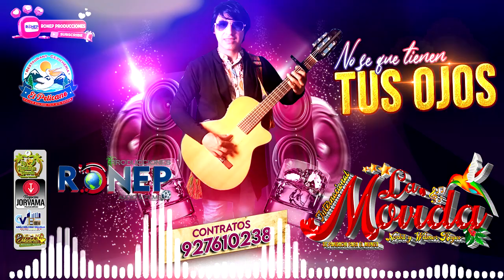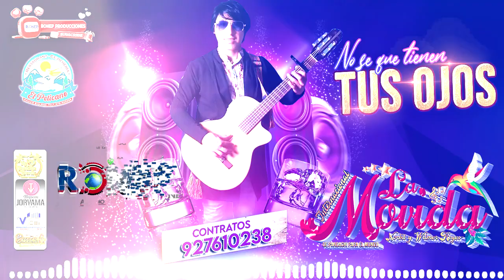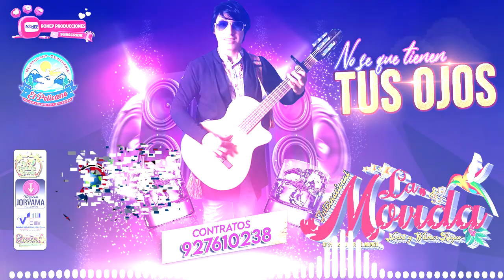LA MOVIDA - NO SE QUE TIENEN TUS OJOS - PRIMICIA 2022